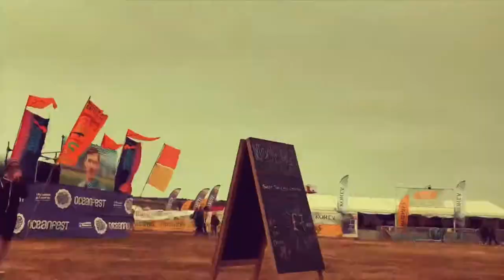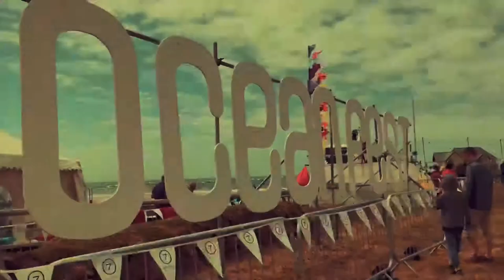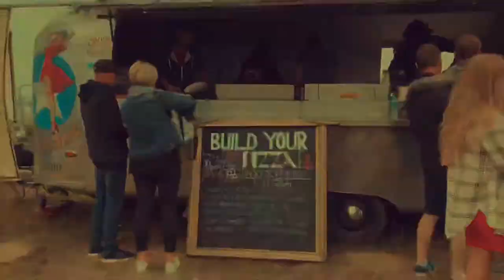Goldcoast Oceanfest Day 2 Vlog! 16th June 2018! - Shannon Alisha Vlogs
Hey Everyone!

• So today I wanted to share with you guys my footage of & my time at Goldcoast!

* Shannon Alisha

* My Health & Fitness Channel:
* Shan's Health & Fitness

* Shannon Alisha Vlogs

- Age - 18
- Location - Devon, England

Shannon xoxo